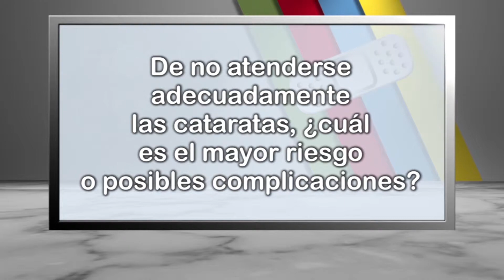De no atenderse adecuadamente las cataratas, ¿cuál es el mayor riesgo o posibles complicaciones?